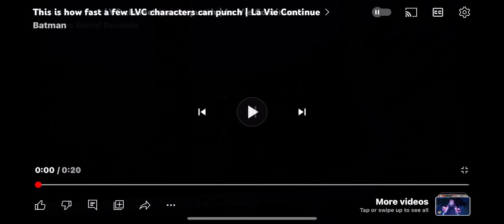Top speed | fastest LVC characters punches | La Vie Continue